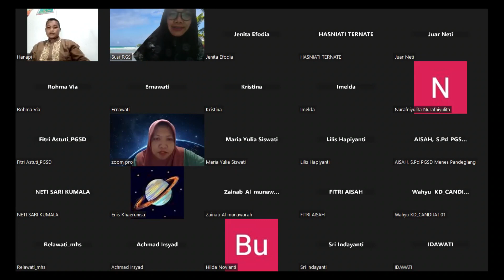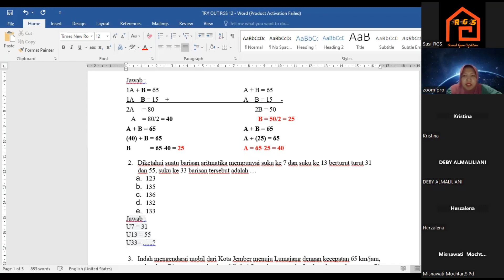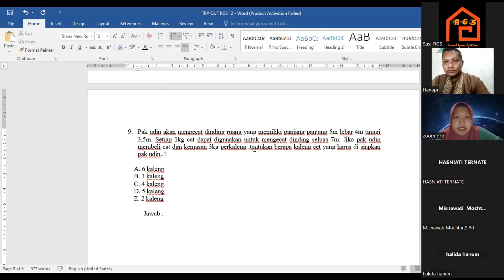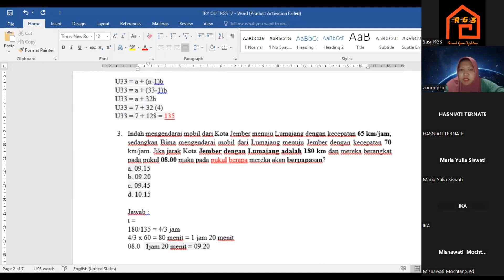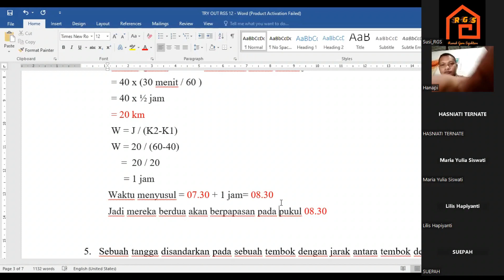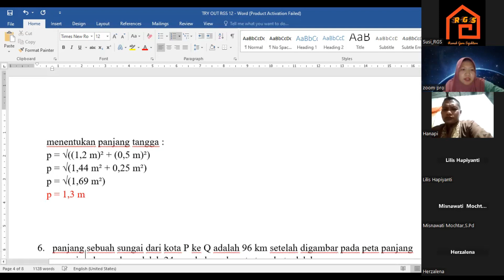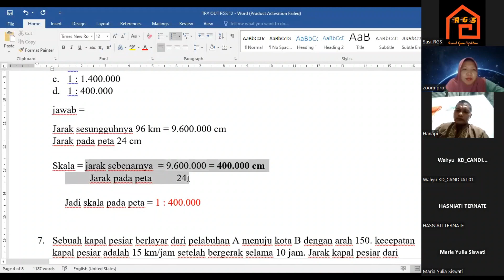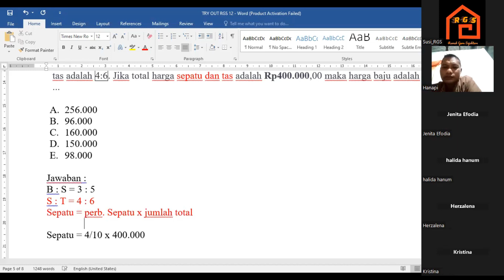Pembahasan Try out Matematika Part 1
LKP Rumah Guru Sejahtera